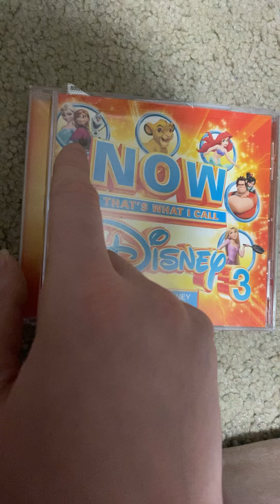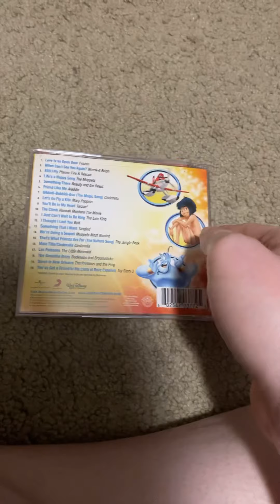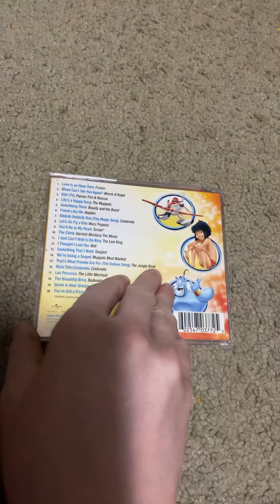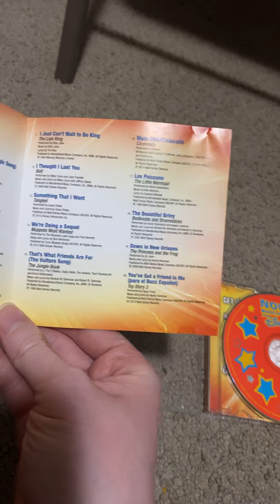NOW Review: NOW That’s What I Call Disney 3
US Version